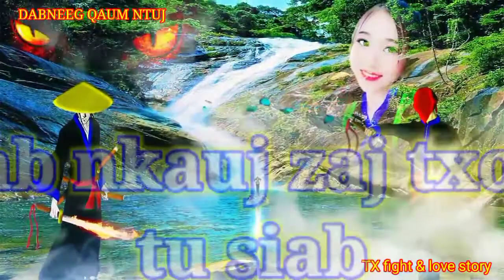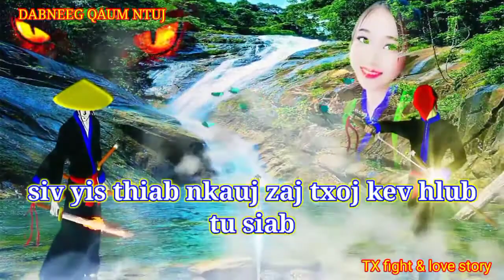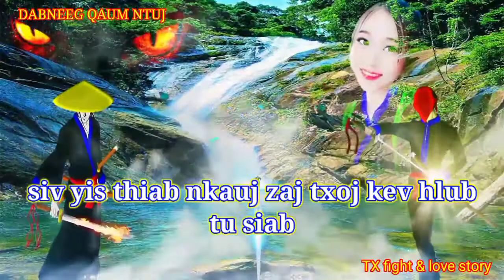part 3 npaj siab mloog yuav tawm sai2 no ua tsaug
dab neeg siv yis thiab nkauj zaj txoj kev hlub tu siab